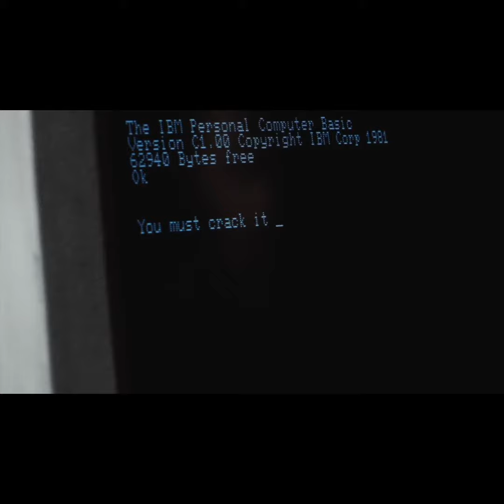Now on Kickstarter: Timeless Elegance Meets Retro Tech: The BTF Nixie Watch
Timeless Elegance Meets Retro Tech: The BTF Nixie Watch
Experience the Unique Fusion of Soviet-era Nixie Tube Charm with Modern Design - A Timepiece That's More Than Just a Watch.